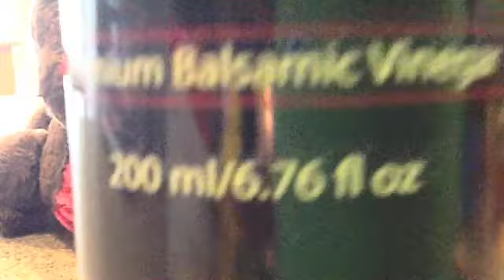Wednesday has 2 Mixtures!?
Oh my gosh. I am a horrible person. Lol sorry again guys for being late! It went right over my head. But I hope u enjoyed my intro as a lil tribute. Lol so my apologies every one. But I hope you enjoyed the video!
1st mixture was
- Melted Chocolate Chips
- Peanut Butter Cereal
- & Shredded Cheese
(Not to bad. I ended up finishing it lol ik gross )
2end Mixture!
- Mashed up Strawberry
- Mustard
- Balsamic Vinegar
( BLAH!!! I can promise every one I didn't finish that one. It was down right just gross.)
Hahahaha hope u enjoyed my agony with food, lol k bi! Luvv-KinzLuvv